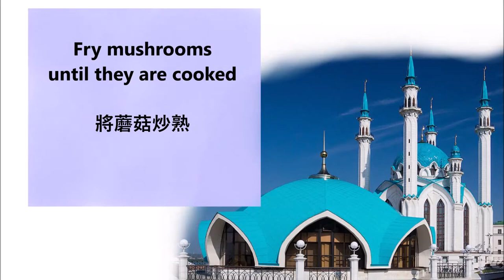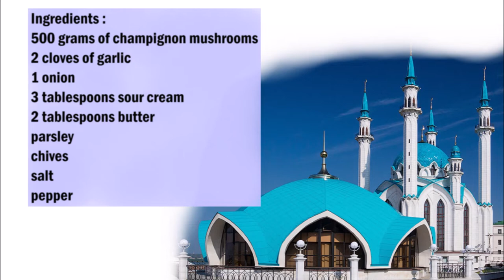Mushroom dish from Tatarstan / 來自韃靼斯坦的蘑菇菜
English :
500 grams of champignon mushrooms
2 cloves of garlic
1 onion
3 tablespoons sour cream
2 tablespoons butter
parsley
chives
salt
pepper

Cut the mushrooms into pieces, slice the onion and finely chop the garlic.
In a pan add the butter, onion and garlic and sauté for 5 minutes.
Then add the mushrooms and season with salt.
Fry the mushrooms until cooked, then season with pepper and sprinkle with chopped chives and chopped parsley.
Serve the mushrooms with sour cream.

中文：
500克香菇
2瓣大蒜
1個洋蔥
3湯匙酸奶油
2湯匙黃油
香菜
韭菜
鹽
胡椒

將蘑菇切成片，洋蔥切片，大蒜切碎。
在平底鍋中加入黃油、洋蔥和大蒜，炒 5 分鐘。
然後加入蘑菇，加鹽調味。
將蘑菇炒至熟，然後用胡椒粉調味，撒上切碎的細香蔥和切碎的歐芹。
將蘑菇與酸奶油一起食用。